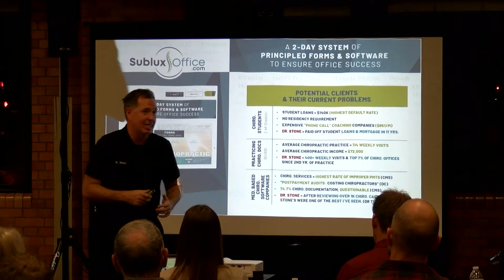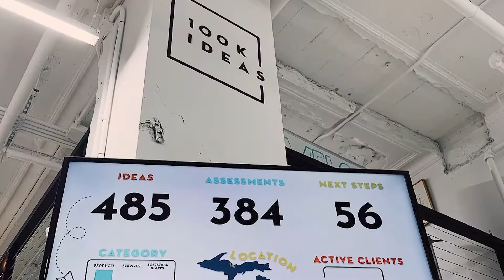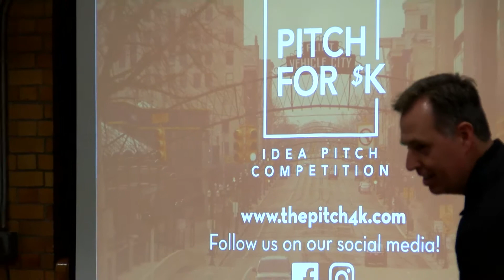100k Ideas Promotional Interview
Created by Drew Holifield, Sumer Williams & Timesha Brown. Produced in association with the Media Arts & Entertainment Technology program at Mott Community College.